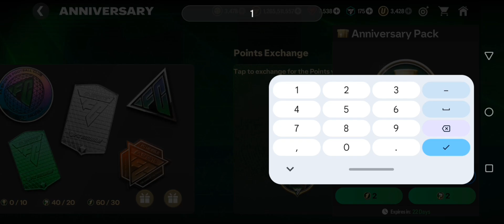Finally I Completed Anniversary Milestone RB 100 + Brazil Player 😱🔥